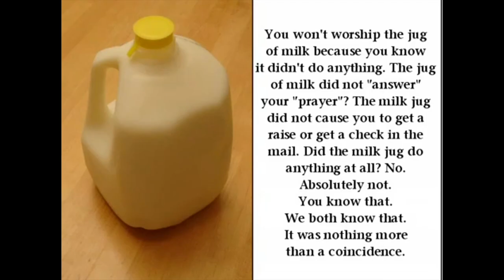ytpamv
all in ONE FUCKEN VID! Enjoy The Show

also an additional special thx to vo.codes for their "lipsync video beta" thing which was used for like less than 2 seconds in this video